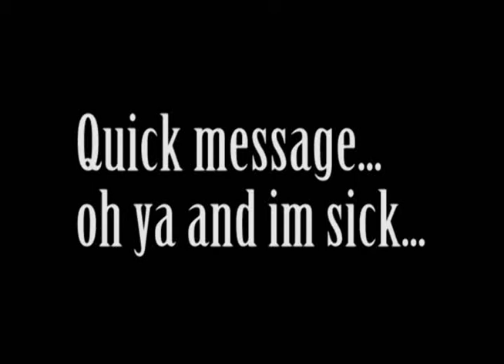Just a quick word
So i was sick thats why i sound kinda weird...even though i always sound weird.. so yeah just a quick shout out to you guys and letting you guys whats going on